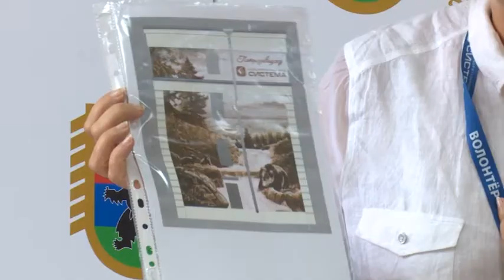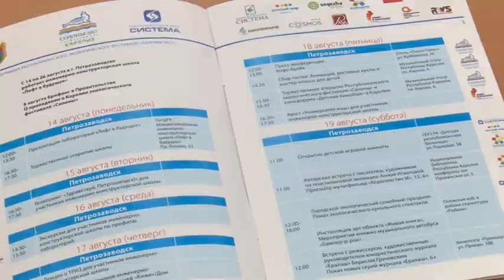Экологический фестиваль "Солоны 2017"